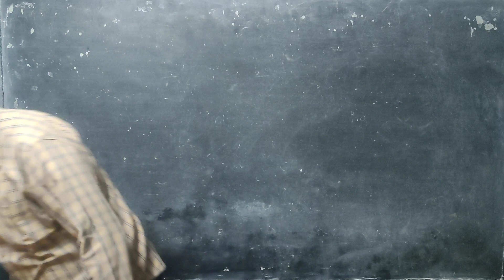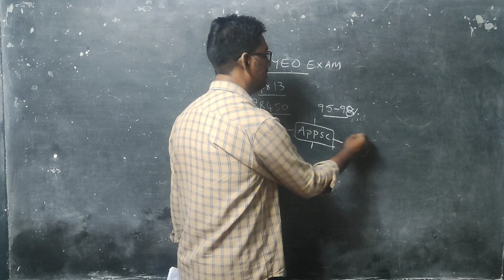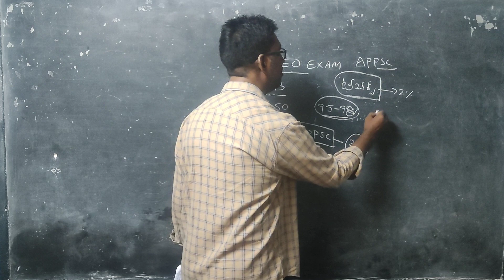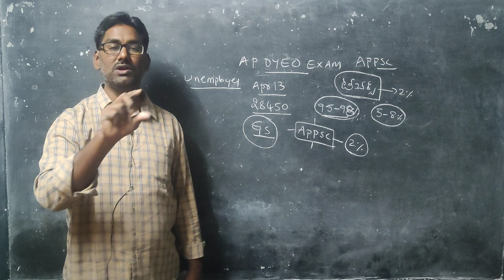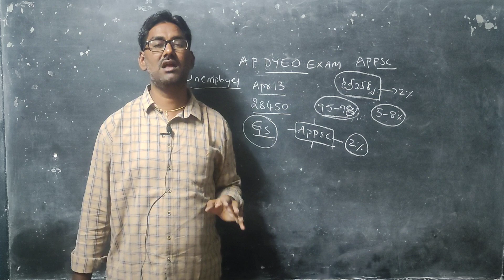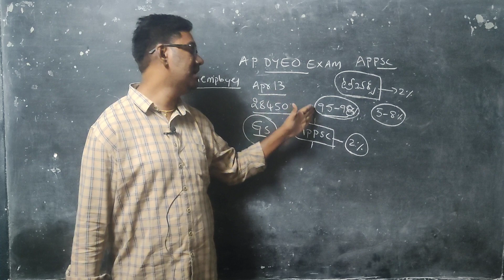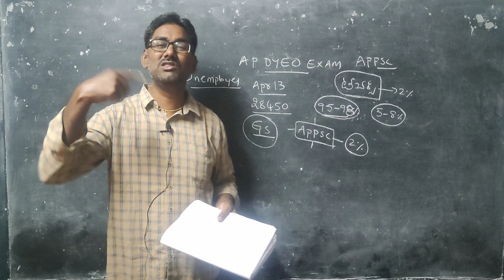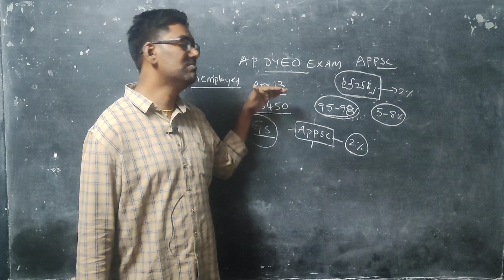22 February 2024#AP DYEO PRELIMS EXAM##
Ap dyeo offline /online /intensive... batches available... contact..9490328185